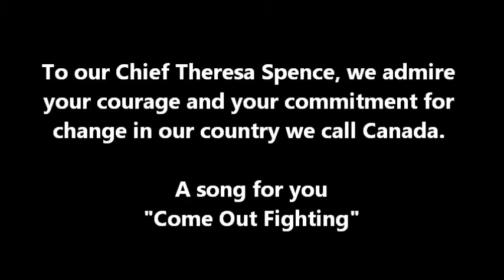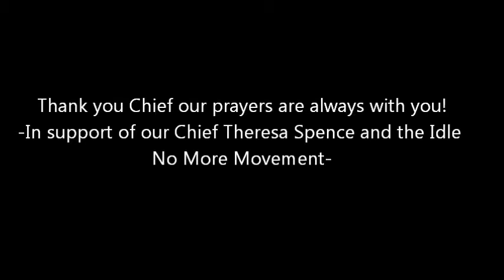Chief Theresa Spence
Attawapiskat Ontario First Nation singers,Singing for our Chief Theresa Spence .